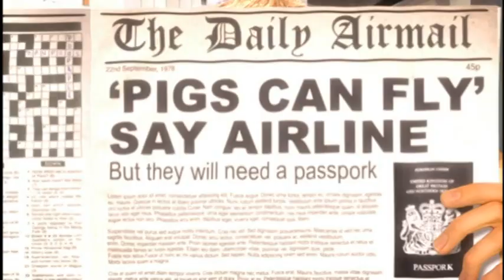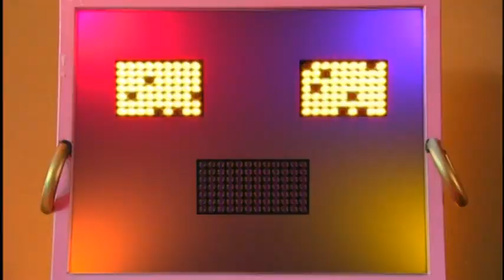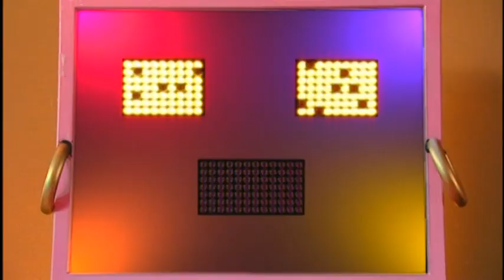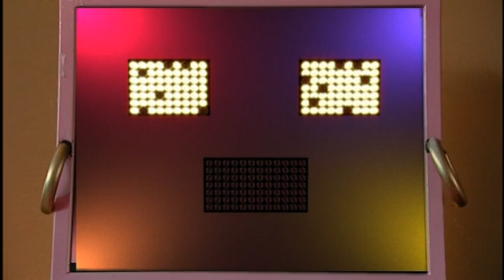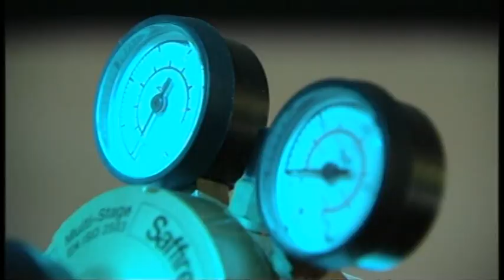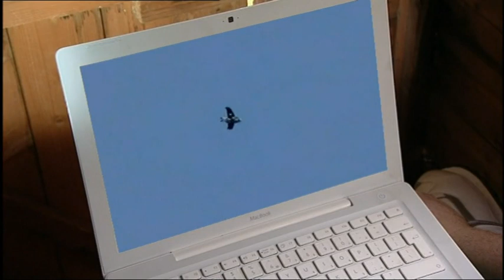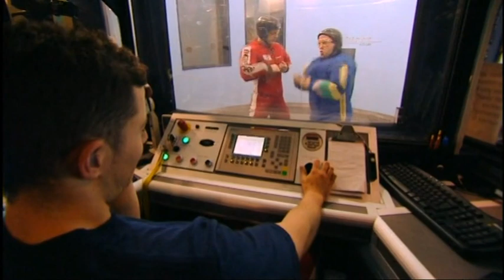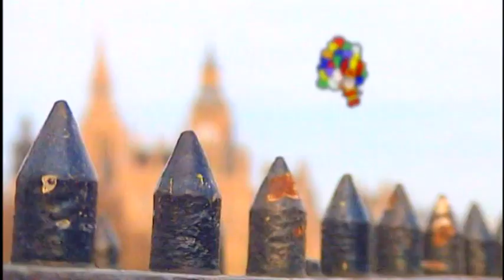Little Howard's Big Question: episode 2 series 1 (Why Can't I Fly?)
Little Howard discovers a machine that helps fruit to defy gravity, while Big Howard discovers the difference between flying and falling.